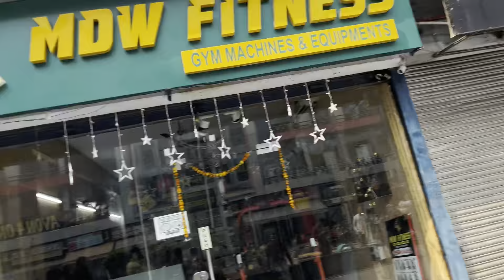Kaise mile Sandeep Maheshwari sir se? How to meet Sandeep Maheshwari?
Hello Friends...Finally, my dream come true and I Met with Sandeep Maheshwari and Ashu Ghai in live session. @SandeepSeminars @scienceandfun

Thank you @SandeepSeminars sir for inviting me to your session.

Video Credit to  @SandeepSeminars